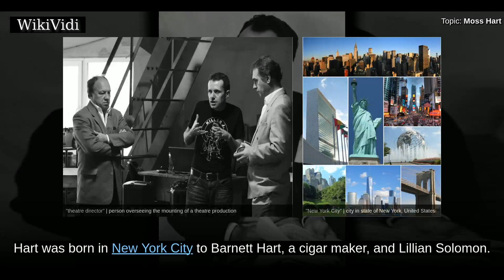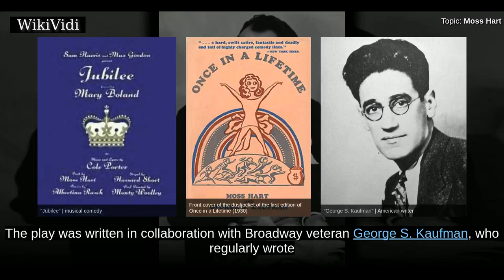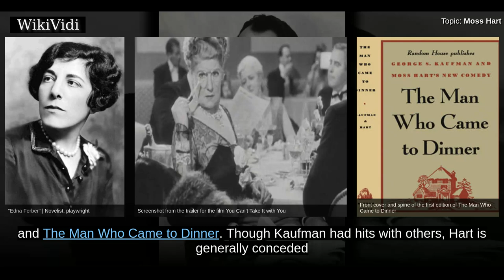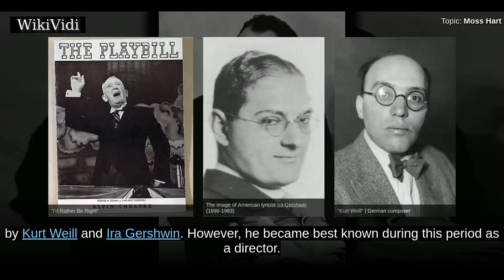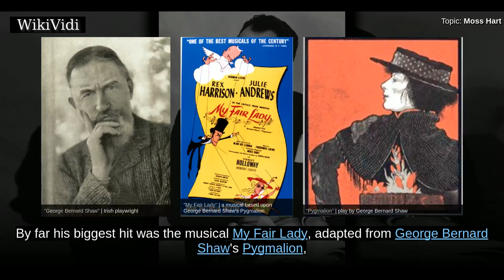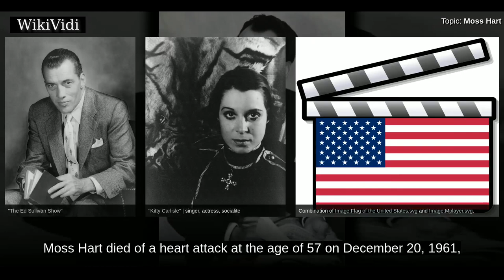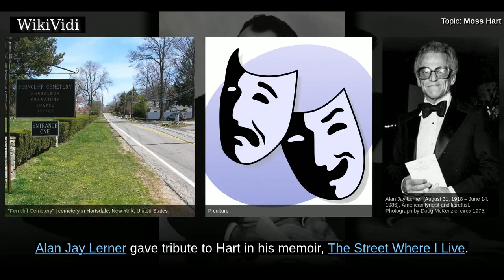MOSS HART - WikiVidi Documentary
Moss Hart was an American playwright and theatre director.

Shortcuts to chapters:
00:00:13: Early years
00:01:30: Career
00:05:10: Personal life
00:05:39: Death

Copyright WikiVidi.